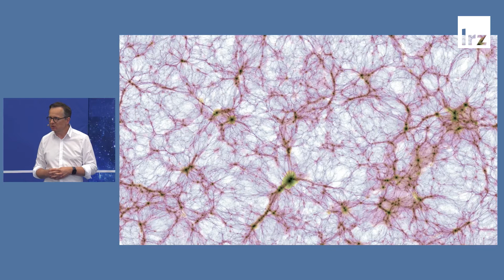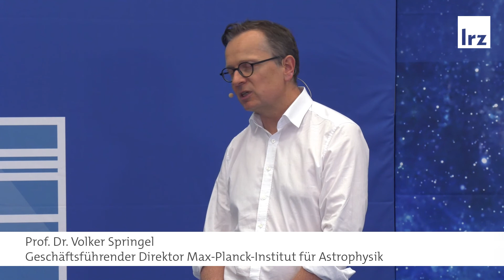Das Universum im Supercomputer: Simulationserkenntnisse über die Geburt der Galaxien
Anlässlich 60 Jahre LRZ nimmt uns Prof Volker Springel vom Max-Planck-Institut für Physik mit auf einen Reise ins Universum. Er lässt uns teilhaben an Simulationserkenntnissen über die Geburt der Galaxien, ihre superschweren Schwarzen Löcher, und das kosmische Rückgrat aus Dunkler Materie. Was Supercomputer damit zu tun haben, verrät er auch.